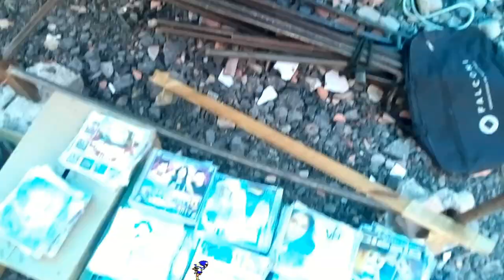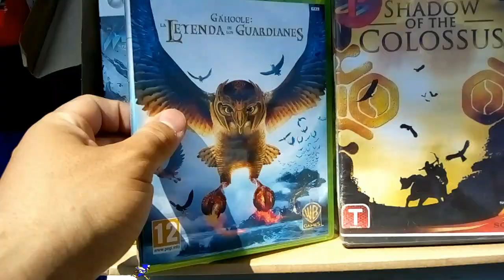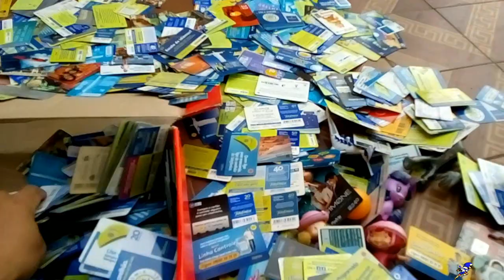AS AVENTURAS do UCOLECIONADOR na Feira do ROLO #2 !!!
AS AVENTURAS do UCOLECIONADOR na Feira do ROLO !!!

feira do rolo de carapicuiba endereço : RUA MIRACATU DAS 06:00 AS 13:00
OBSERVAÇÃO ELA TA SEMPRE MUDANDO DE LUGAR !

INFORMAÇÕES ABAIXO :
YouTube Canal: UColecionador !